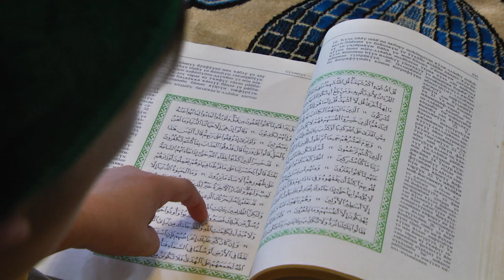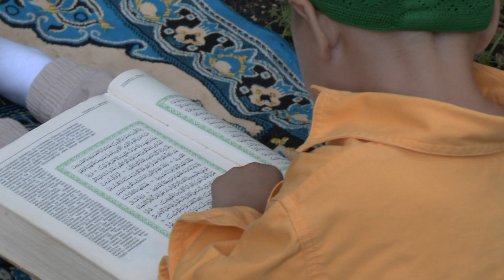Нашид. Исп. Василя Кашаф.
Профессиональная видео фото съемка.
Миссия: "Радостно создаем СЧАСТЛИВУЮ и ИЗОБИЛЬНУЮ РОССИЮ!"
Девиз "Если не МЫ - то НИКТО!